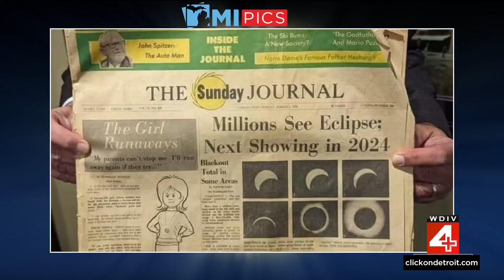Local 4 News at 6 -- April 8, 2024